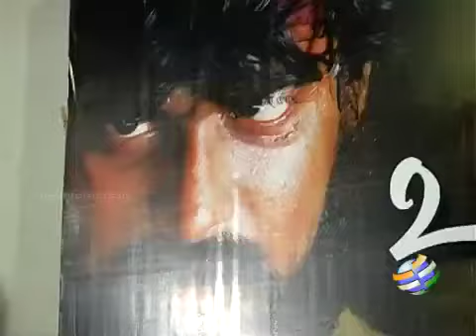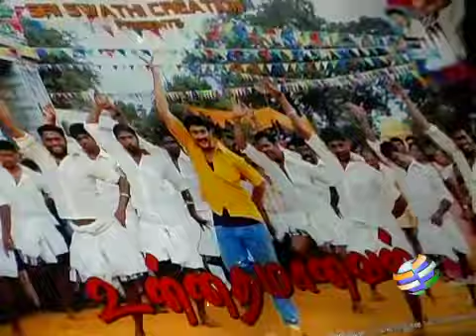Unnadhamanavan Audio Launch